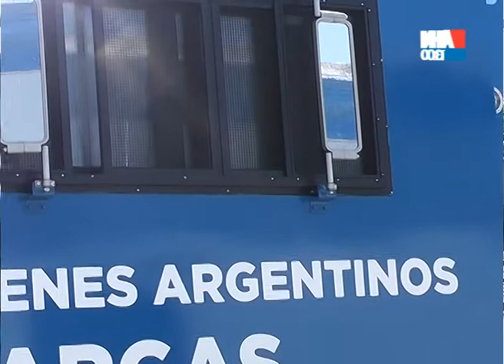TRENES ARGENTINOS - NUEVA LOCOMOTORA DE CARGA